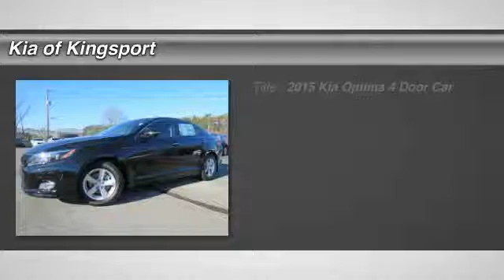2015 Kia Optima Kingsport TN 5660751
2015 Kia Optima LX

Kia of Kingsport
929 East Stone Drive

Don't miss this 2015 Kia Optima. It's equipped with Automatic transmission and features a Aurora Black exterior. With 6 miles, You'll want to take this 4 door car home. Make a great choice today.